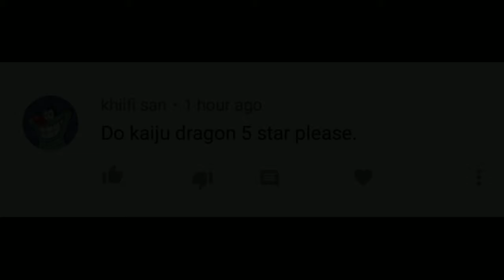OLD IS GOLD ! KAIJUU DRAGON LEVEL MAX !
Kaiju Dragon with 5 stars power

TAGS =
Kaijuu dragon city
Level max dragon
5 stars dragon
Dragon city

About dragon city :
Dragon City is completely  to the Facebook version, which means you can take care of your dragons, enter in to battle and manage your Dragon City anytime, anywhere!

Feed, grow and train your dragons for combat. Customize your dragon team and engage in combat with opponents from all over the world!

FEATURES

- Complete the Dragon Book! There are over 500 dragons to breed and collect to make your city grow!
- Enjoy the adventure at the Dragon Quests and play against other Masters in the PvP Arenas to collect exclusive dragons, claim Warrior’s Chests, and climb up the leaderboards!
- Summon dragons from a magical world at the Tree Of Life and try their skills.
- Collect Orbs and empower your dragons: You'll see how their strength in battle grows!
- Unlock advanced features like the Ancient World and the Guardian Dragons.
- Be social: Join Alliances to play and battle with other masters, chat with them, collaborate in Alliance Races, and open Alliance Chests.

There are over 80 million Dragon Masters. What are you waiting for? Join the battle: Build your city today!